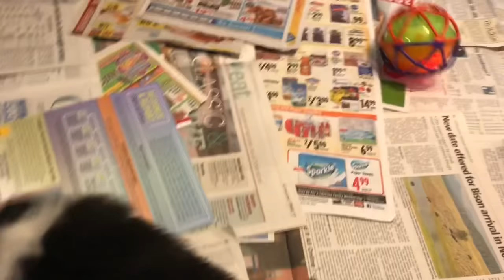Firefly X Solar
5 weeks